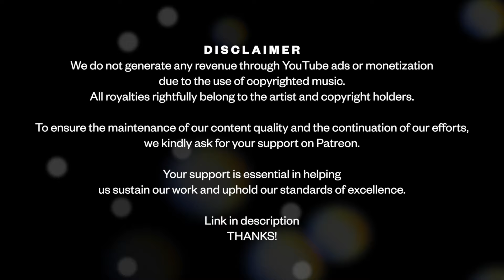Ovanes | Tulum Techno Sunset Mix Session 2024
⇝ About The Artist ➤ OVANES
Ovanes is a Mexican music producer currently based in Tulum. His sound is inspired by 90s influences, blending dark, minimalistic techno with immersive atmospheres. His music is heard across the global underground scene, offering listeners a raw and authentic journey through techno.

📽️ Film & Broadcast
🎉 Event Designers
📍Tulum 🇲🇽